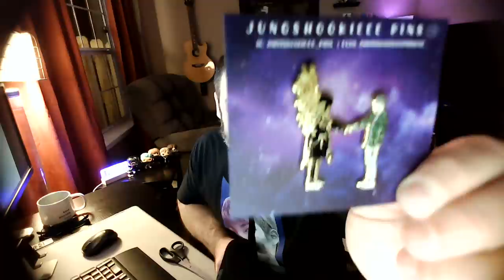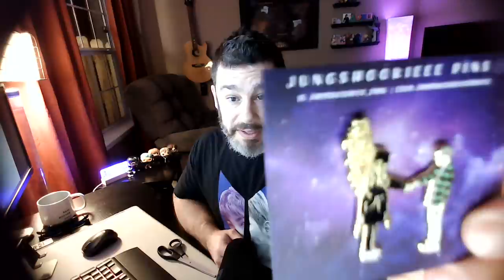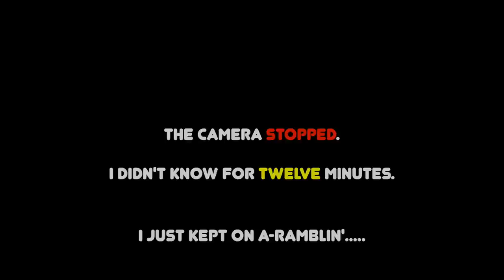BTS MAIL TIME with Roscoe! #4 (The One With The Panic)